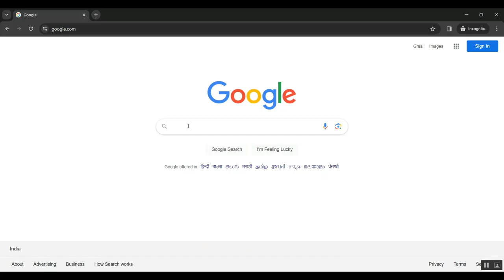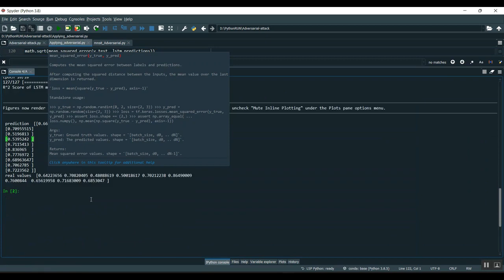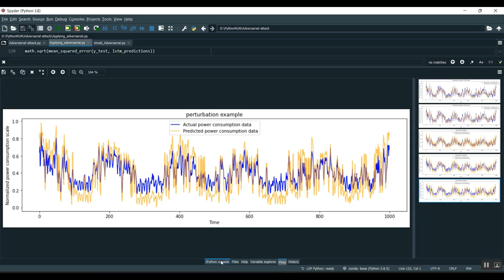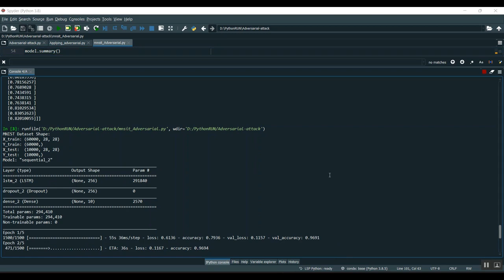A Survey of Adversarial Attack and Defense Methods for Malware Classification in Cyber Security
IEEE PROJECTS 2024 TITLE LIST

* Complete Source Code
* Complete Documentation
* Complete Presentation Slides
* Flow Diagram
* Database File or Dataset
* Screenshots
* Execution Procedure
* Video Tutorials
* Supporting Softwares

Support Specialization
* 24/7 Support
* Ticketing System
* Voice Conference
* Video On Demand
* Remote Connectivity
* Document Customization